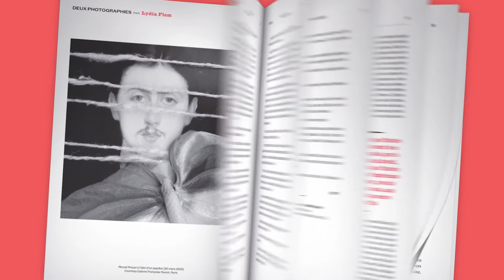Par ici la sortie !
Editions du Seuil